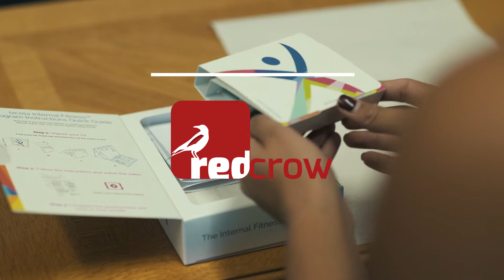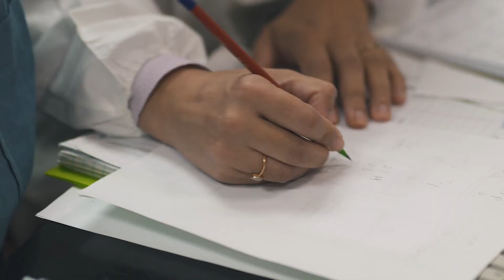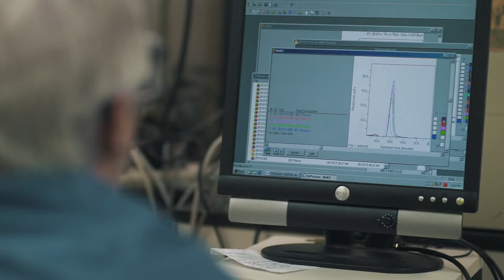Ixcela - The Internal Fitness Company Corporate Overview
Biochemists Dr. Erika Ebbel Angle and Dr. Wayne Matson share Ixcela's focus on the human body's internal fitness and describe how a simple pin-prick blood test can be an easy, accurate way to measure internal fitness. Explore this curated investment opportunity at redcrow.com.

Corporate overview produced for Red Crow.